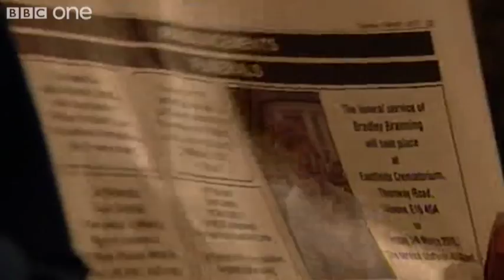Becca's Plan - EastEnders - Preview - BBC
A stressed Lucas stops Sugar from uncovering his wicked deed, and Zainab confronts Masood - is he a thief? Billie shows his love for Whitney, Lucy faces the doctors alone, and Becca finds a way to get to Stacey.